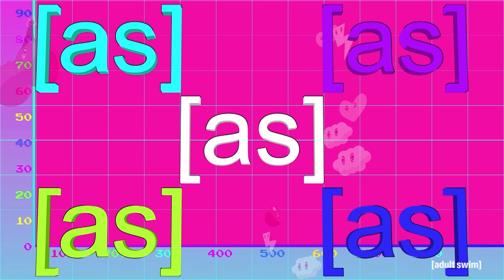Royal Crackers | Die Cracker-Kanone | Adult Swim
Brandneue Episoden von Royal Crackers jetzt jeden Mittwoch auf Vodafone Deutschland GigaTV und Warner TV Deutschland Comedy verfügbar